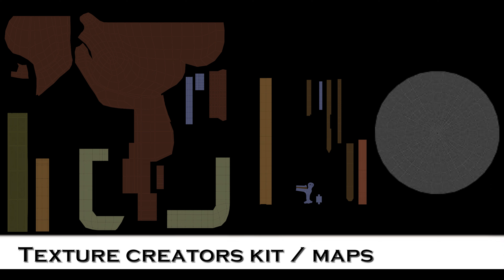Second Life NEW RELEASE ANIPET WATERHORSE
Welcome to the NEW RELEASE of the infamous WATERHORSE !!
QUARTER AND WARMBLOOD HORSES
With many NEW features Tyrian Slade creator of the WATERHORSE has lovingly upgraded the ANIPET WATERHORSE with all new features incl side saddle riding, passenger, twitching ears, blinking eyes and many more new features.
Please visit the WATERHORSE INWORLD SHOP
Landmark

Filmed by Suzie Anderton at Evergarden Equestrian Centre